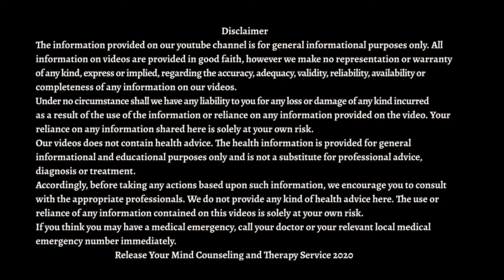Choosing Schools for Kids as an Expat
For some people, kids are one of the important reasons for choosing expat life.  Especially, purpose of giving children a better life.  Sometimes it is, trying to give kids a life with different experiences than ours as a kid.

It is a common situation that we encounter in our therapies, people's perspective of LIFE changes meaningfully after they have children / children.

So if we are doing everything for our children, how should we choose the best school for them?